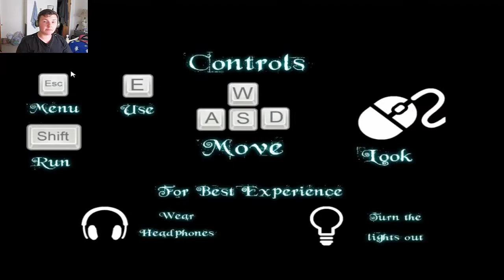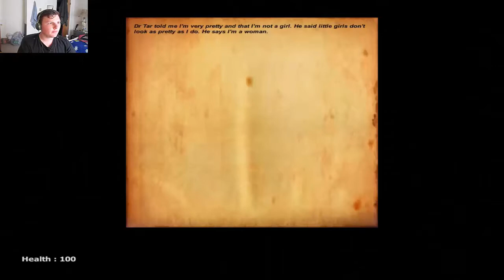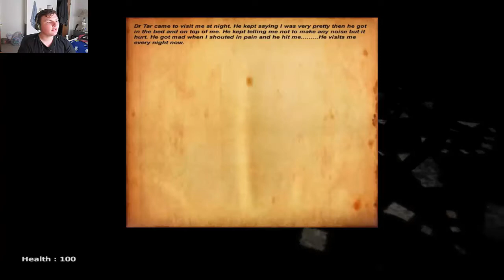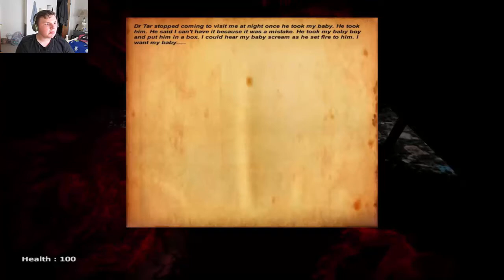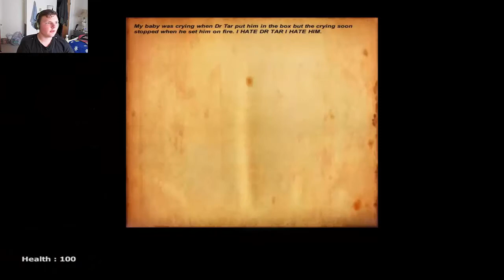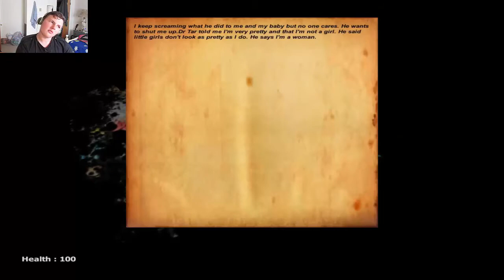Hiccups are the worst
Played Life After Us, the system
Interesting game. check it out